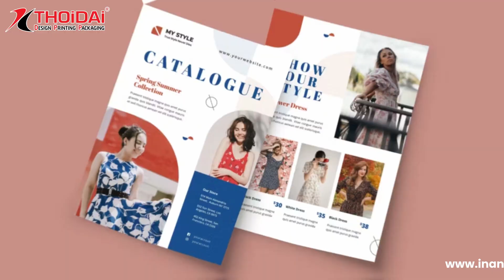Catalogue - In Ấn Thời Đại